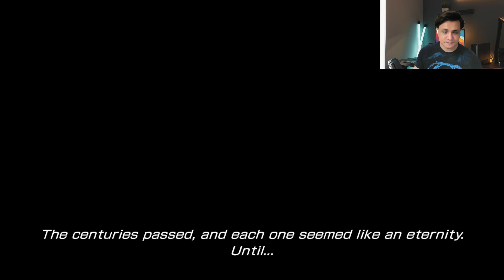Lightning Returns Final Fantasy XIII FPS Boost | Old Game New Feel | S01E02 | Punchi Man Gaming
Hey folks! This video is a part of my Punchi Man Gaming videos. In case you are wondering why does my logo say "Pun-Chi Man", then that's what I'm calling my vlogs moving forward. Pun-Chi stands for Punjabi Chinese (In case you don't know it already, I'm Punjabi Chinese :) ). Lightning Returns Final Fantasy XIII FPS Boost Xbox Series S Gameplay video. This game received the FPS Boost which improved the performance of the game overall on the Xbox Series X and S and now this game performs smoothly at 60 fps on the Xbox Series S.

Lightning Returns: Final Fantasy XIII is a Japanese action role-playing game developed and published by Square Enix. It is a sequel to Final Fantasy XIII-2, concludes the storyline of Final Fantasy XIII, and forms part of the Fabula Nova Crystallis subseries. It was released in 2013 in Japan and 2014 in North America and PAL regions, and was ported to Microsoft Windows in 2015 and iOS and Android in 2016.

My recording equipment:
DJI Pocket 2 protective case pouch